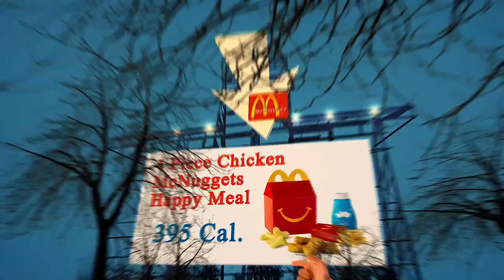Restaurant Close by Me Amsterdam 1014 NL, North Holland, Netherlands